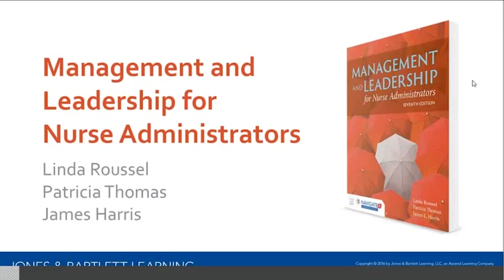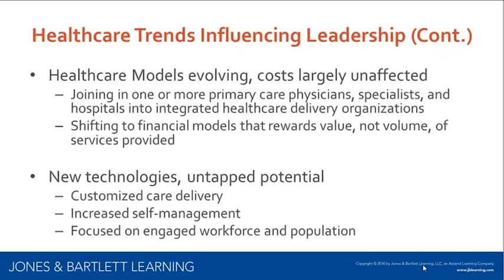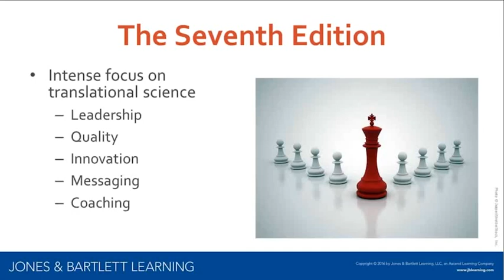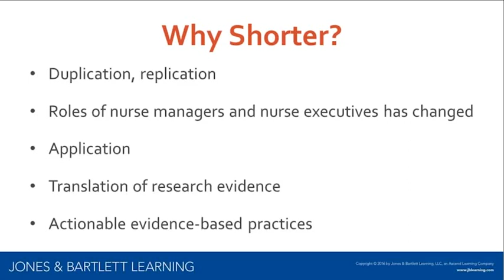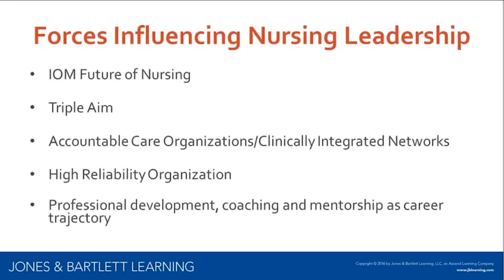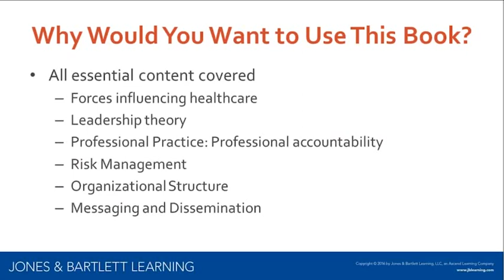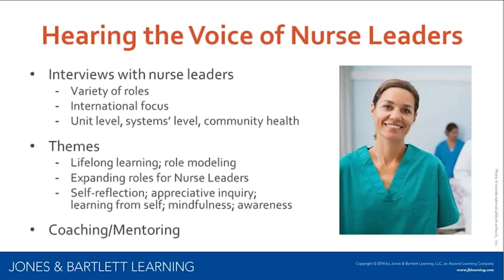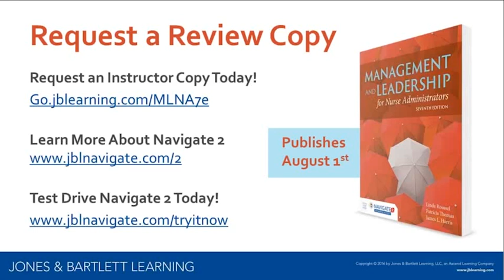Management and Leadership for Nurse Administrators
Hear from authors Linda Roussel and Tricia Thomas as they discuss the healthcare trends currently influencing nursing leadership as well as what’s new to the seventh edition of their text, Management and Leadership for Nurse Administrators.